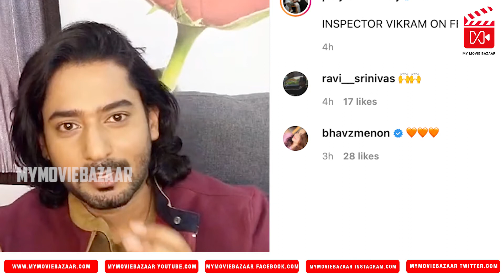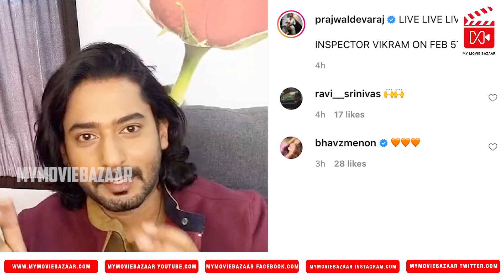ಪ್ರಜ್ವಲ್ & ದರ್ಶನ್ ಒಂದಾಗಿ ಬೆಳ್ಳಿಪರದೆ ಮೇಲೆ ಬರ್ತಿದ್ದಾರೆ!